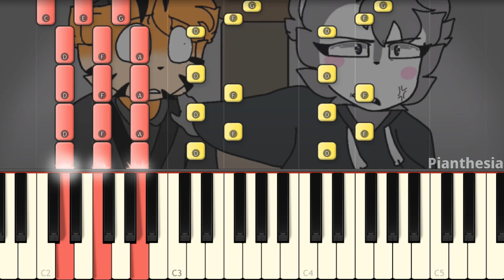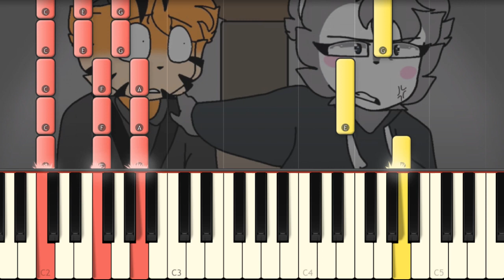Sweetness meme [Piano Tutorial]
Learn how to play the new Kitty channel afnan meme on piano!